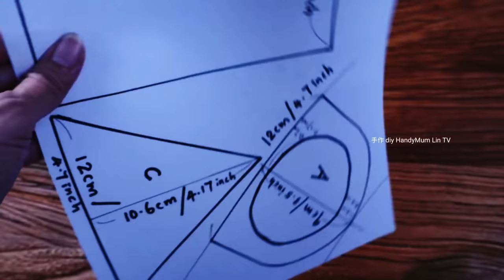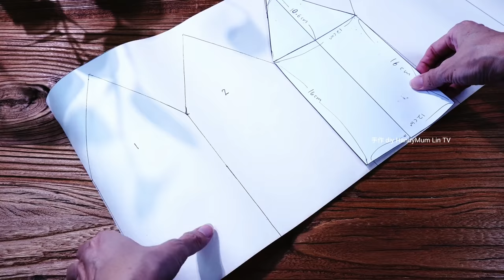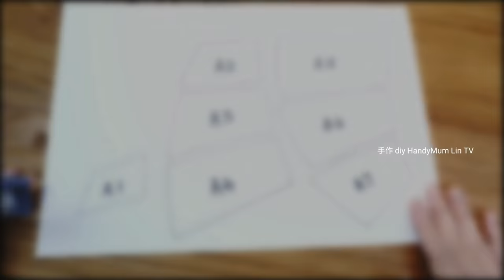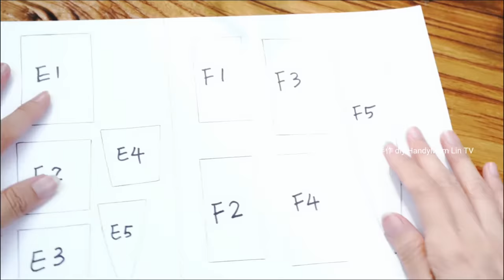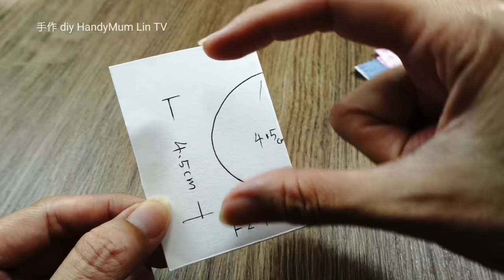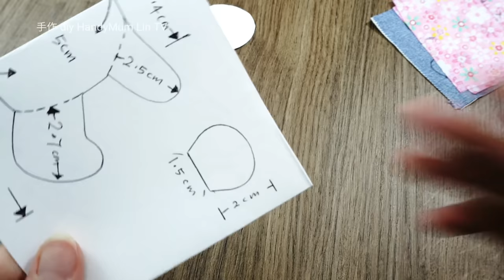Recycle beautiful piece fabric from scraps┃DIY Easter Basket Ideas ┃Sewing Compilation Video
1.2:01 old jeans basket
2.11:57 Seahorses
3.27:46 Cute bear

Material
Taobao.com 【China online shop】, maybe you can find a friend ...who understand chinese to help you with this. Another option is maybe you can try to find it on amazon.